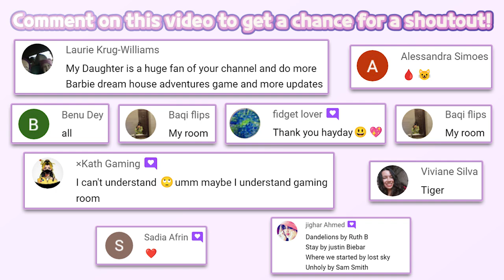Jungle Animal Hair Salon 2 #3 | tutoTOONS | Simulation | Fun Game for Kids | HayDay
🦁️Jungle Animal Hair Salon 2 | TutoTOONS

🔽 Download 🔽
📱Google Play(Android):

“Jungle Animal Hair Salon 2” is free Game. An in-app purchase is needed to Part all of item.

Cool hairstyles, exotic outfits, beach beauty & crazy pet care games for kids!

Join millions of kids in new hairstyling and beauty makeover adventures in Jungle Animal Hair Salon 2 kids game! Meet their beloved beauty salon clients at the beach and play new summer holiday makeover and pet care games for kids. Wash, dress up, style and design fun and crazy looks!

Kids' favorite jungle animals and new games make Jungle Animal Hair Salon 2 the best sequel of the most popular pet care game for kids from TutoTOONS. Free your imagination and have fun!

Travel to the tropics and say hello to leopard Amy, elephant Sarah, zebra Gizelle, monkey Maya and toucan Rosa. Every jungle animal has its own style and favorite spa but they all need summer fashion tips from the best pet beauty salon! Leopard Amy wants to look cute with new makeup and fancy clothes. Elephant Sarah loves a spa bath and wants to dress up for holidays at the beach. Zebra Gizelle can’t wait to try new hairstyles and cool outfits. Monkey Maya plays in the jungle, always gets messy and hungry. Toucan Rosa misses her Rio Carnival look and needs your help to look wonderful. Take your hair styling tools to the sandy beach and start your summer beauty salon adventures!